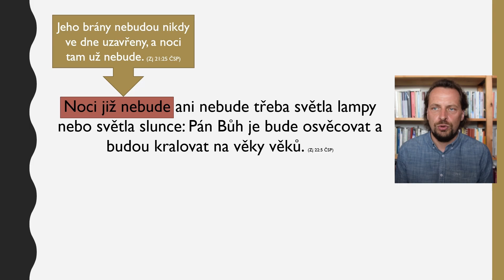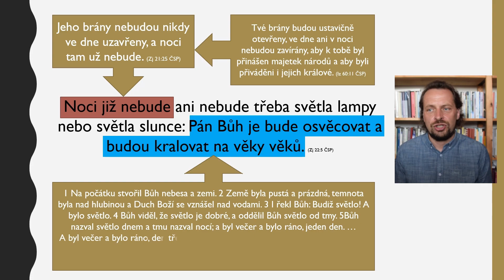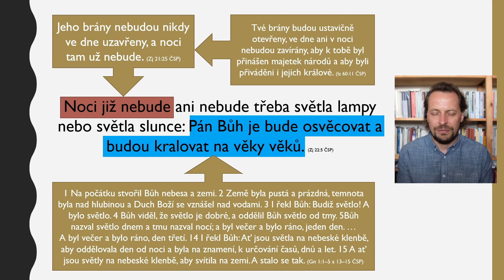Proč je důležité, že nebude noc v novém jeruzalémě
Srřípek z biblické hodiny